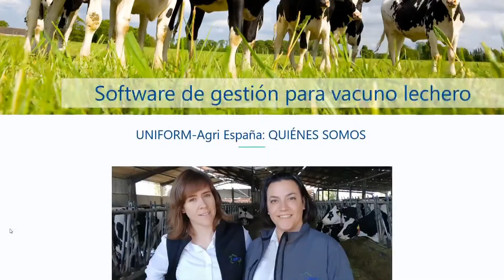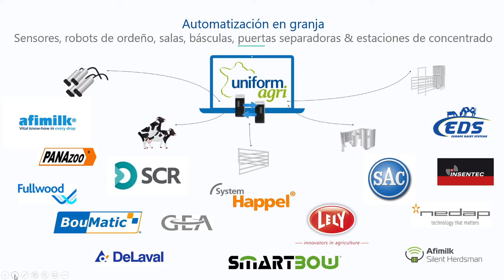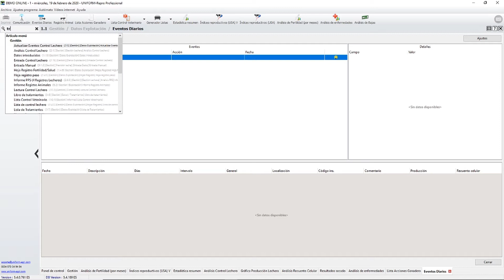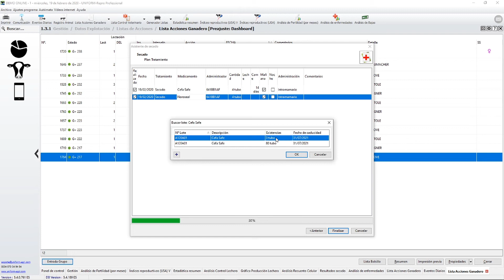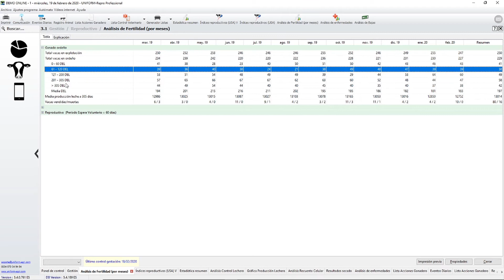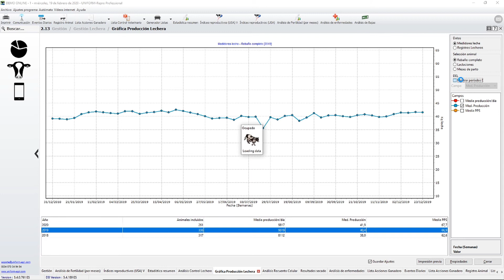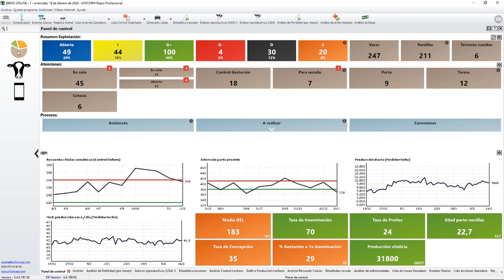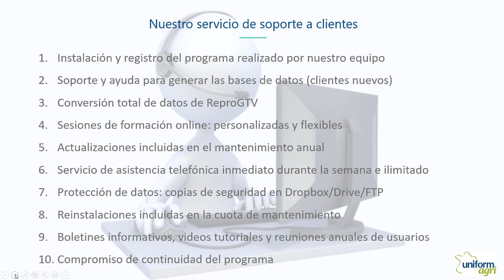UNIFORM-Agri Demo online Spanish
¿Quieres saber más sobre el programa de gestión de rebaños UNIFORM-Repro? En esta demo online podrás descubrir cómo funciona y qué servicios ofrece UNIFORM-Agri a sus clientes.